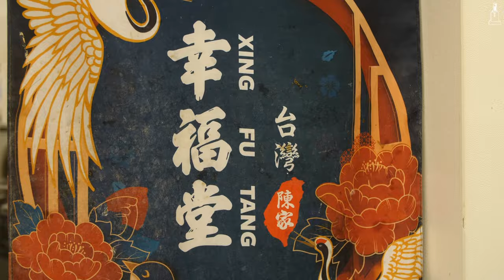Real Gold on Brown Sugar Bubble Tea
This Shop Makes A Million Tapioca Balls Every Week 🧋

Taiwanese bubble tea shop Xing Fu Tang is famous worldover for their milk tea using homemade tapioca balls in black sugar. But at Japan’s only store in Harajuku, they have an extra special menu! Gold leaf covered boba milk tea! They also have soft serve and tapioca filled castella cake. Located on Harajuku’s famous Takeshita Street, it’s the perfect place to stop for something sweet.